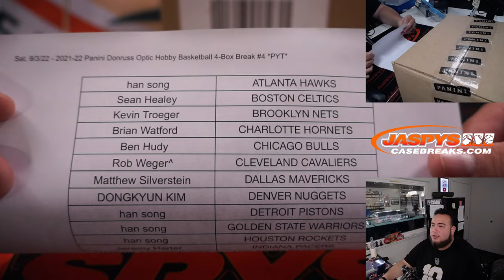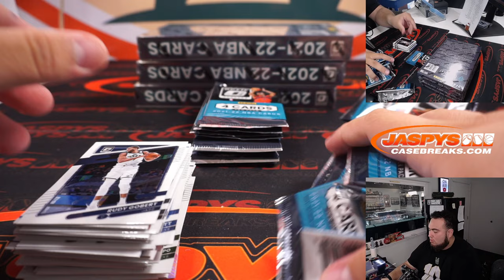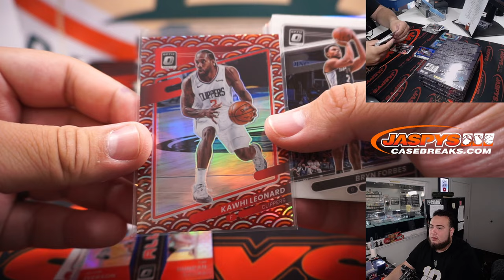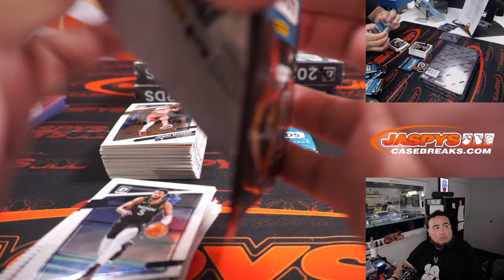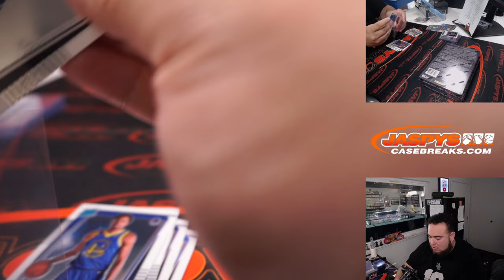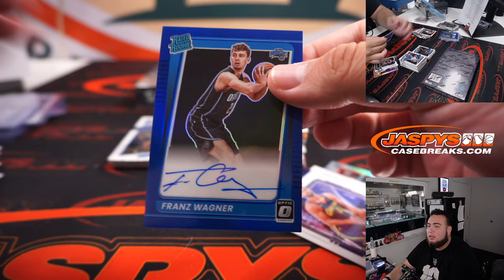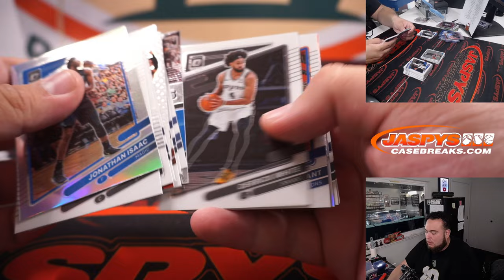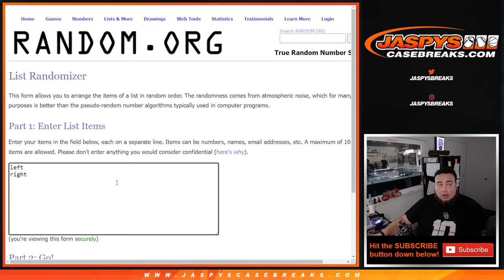Sat. 9/3/22 - 2021-22 Panini Donruss Optic Hobby Basketball 4-Box Break #4 *PYT*